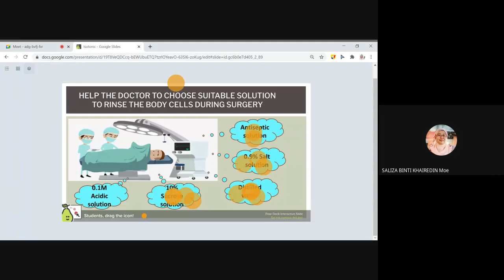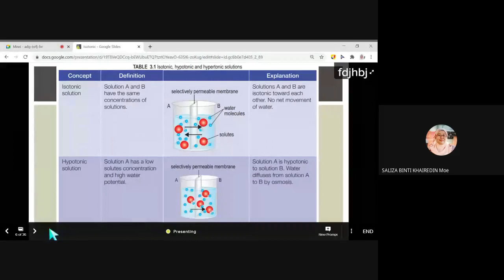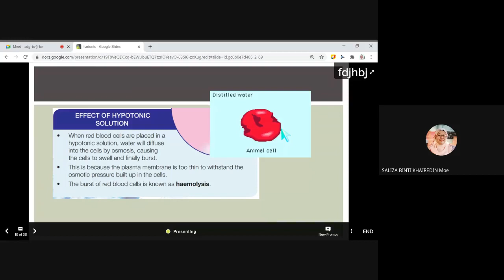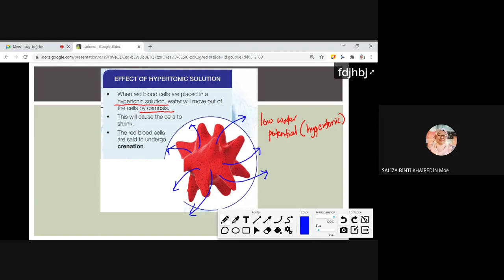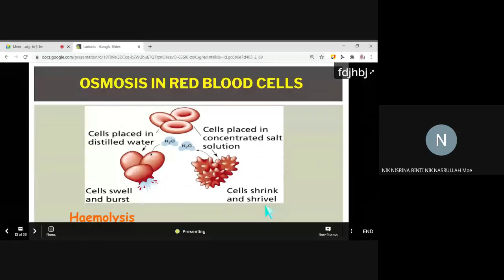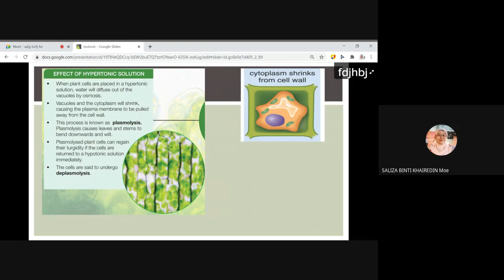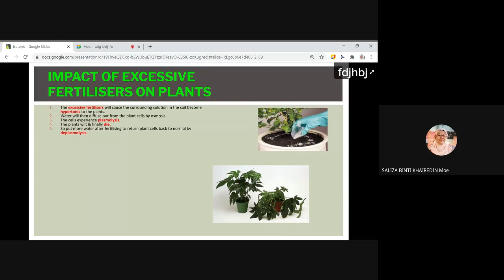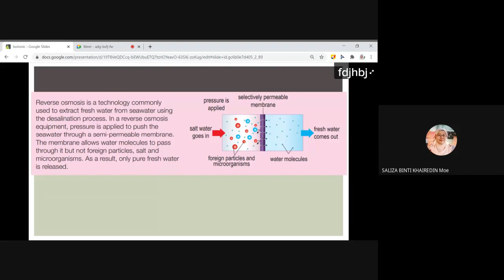BIOLOGY FORM 4 Movement of Substances across Plasma Membrane in Living Organism KSSM SPM CHAPTER 3.3